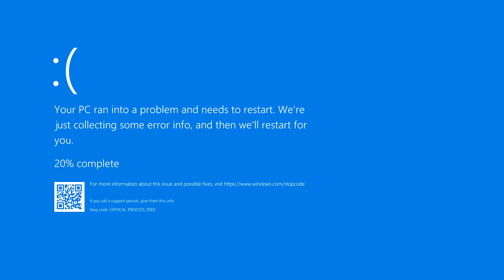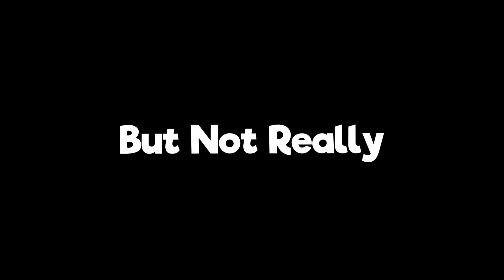Trying out Meat Fortress AGAIN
This should have been uploaded days ago. I apologize and I hope you enjoy the video.

P.S.- This is not made for kids pls don't fine me Mr. COPPA.